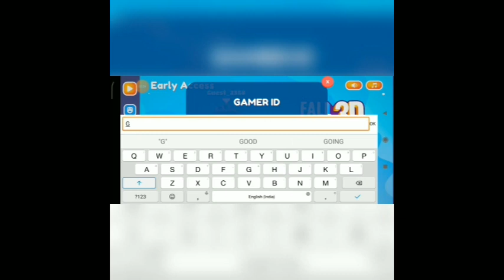Fall Dude Episode#1 | New Game | GAMING VLOG'S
Like target 3 Like